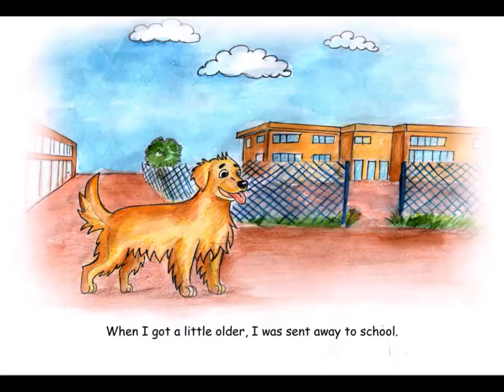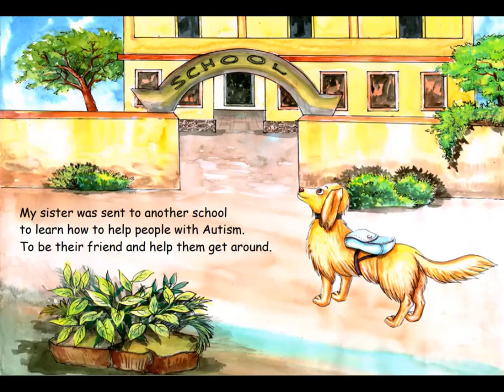Abe the Service Dog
*Pulse CC para súbtitulos en español!*

Reader & translator: Austin O'Neal
Subtitles: Ronny Weed
Video editor: Gaby Echiverri
Lector y traductor: Austin O'Neal
Súbtitulos: Ronny Weed
Editor del vídeo: Gaby Echiverri